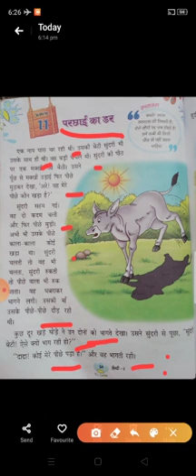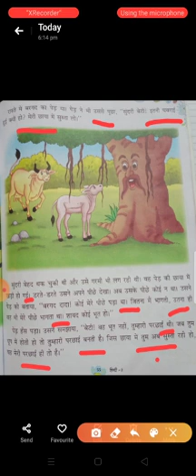कक्षा-2//विषय-हिंदी प्रथम//पाठ-11(परछाईं का डर)//भाग-1